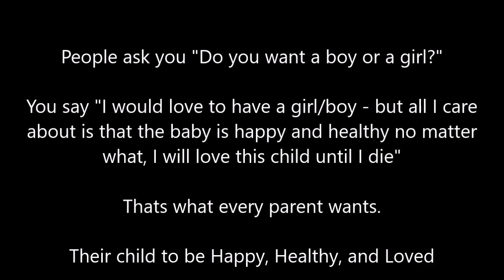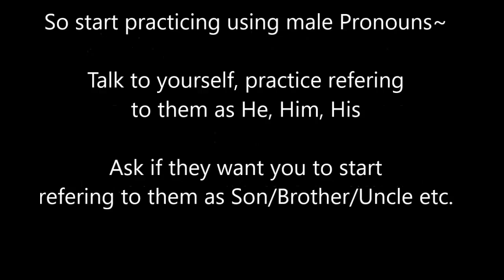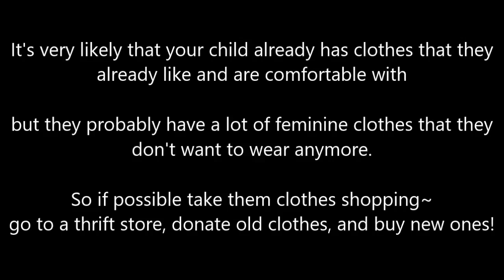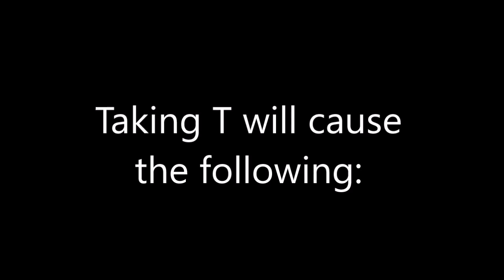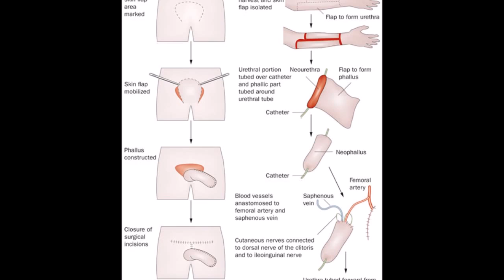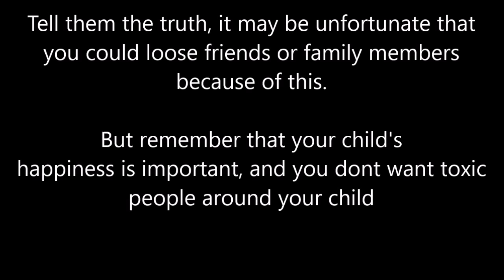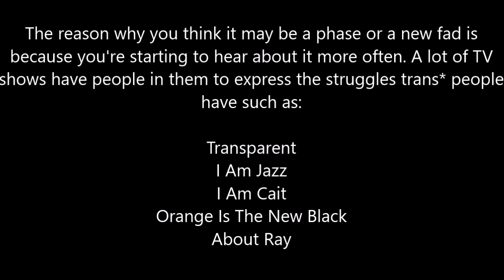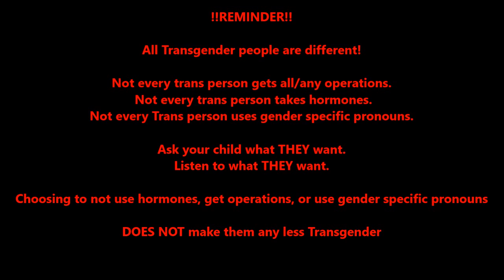A Parent's Guide to a Transgender Child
Gender and sexuality are complicated subjects and no parent is entirely ate sae discussing them. This is even harder when  trying to communicate with a non-binary, genderfluid, or otherwise "non-traditionally oriented" child.

Hopefully, this helps... Remember: Talking to your loved ones is always the best choice.